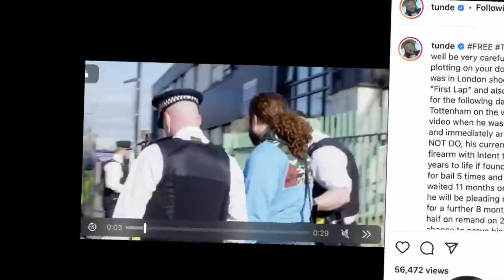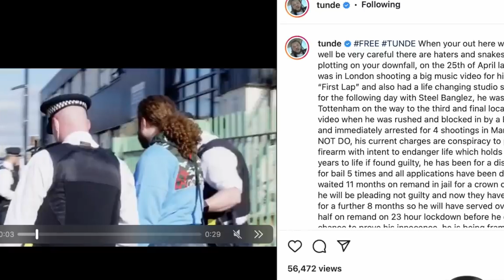Tunde not guilty in Manchester shooting case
Manchester artist Tunde spent 2 years on remand and has now been found not guilty on four counts after trial.

Tunde’s manager claimed the rapper  was facing 14 years +  if convicted of “conspiracy to possession of a firearm with intent to endanger life”.

Tunde had attended one dismissal and five bail hearings; at this time, it’s been reported that all applications for release have been denied, leading to the Manchester rapper spending 11 months in jail on remand, ahead of a pending Crown Court trial, of which his manager claims he will be pleading “not guilty” at.

Following the above, it has been reported that court proceedings have now been delayed for a further 8 months to allow for more evidence to be gathered. The prior mentioned indicates Tunde will have served over a year and a half on remand - on 23 hour lockdown before his first trial date - to defend himself and plead his innocence. Tunde’s management claims the rapper is allegedly being framed in this case, and says he is sorry to his fans, family and friends for his abrupt absence.

On the 25th of April 2021, Tunde was in London recording a music video for his debut project ‘First Lap’ and planning to attend a studio session the following day with Steel Banglez. Tunde was reportedly passing through Tottenham on the way to the final location of the music video shoot, when he was allegedly rushed and blocked in by a reported Brixton TSG unit who reportedly immediately arrested Tunde for 4 alleged shootings in Manchester.